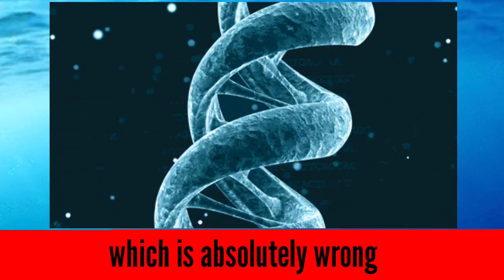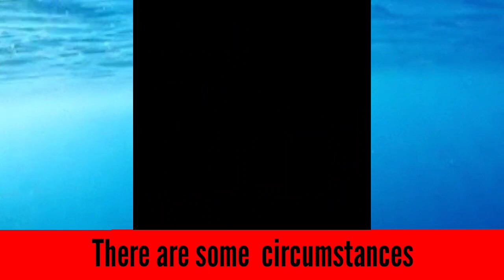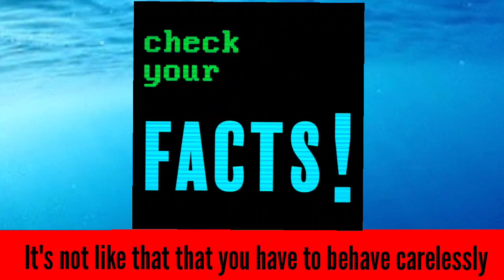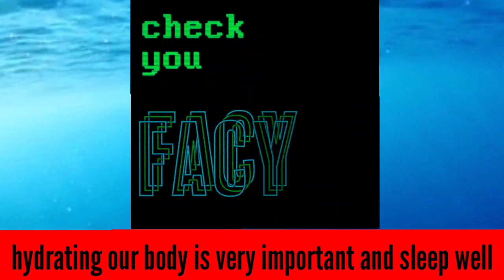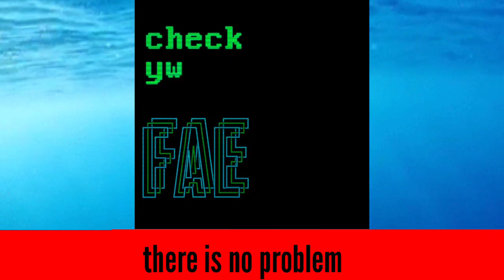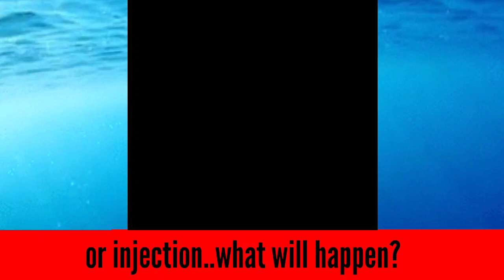INFORMATION REGARDING COVID-19 VACCINE( With English Subtitles) Be Safe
Good Morning,
This is your  Angel Secret Helping Hand with new informational  video about Covid 19.
If you have any confusions regarding Covid 19.
I have solved most of it
*Myths &
*When to take
*Why to take Covid Vaccine
Who can take Covid Vaccine
Steps you need to follow before & after Covid 19 Vaccine
If you have taken Vaccine
how is the experience and would you suggest others also to take vaccine

Your Angel
👸Secret Helping Hand❤️